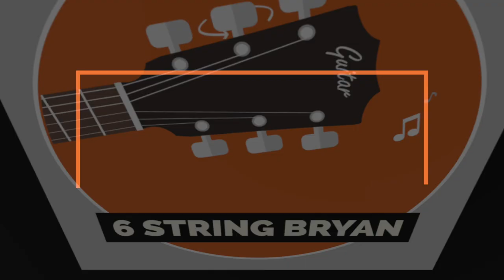Jared James Nichols LIVE at the GIbson VIP Event - NAMM2020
It is mostly about my photography business but I will be posting some music-related stuff in the near future.

You can also find me via the following social media channels

Facbook Pages
Personal

Search SMEER on all streaming services for some of my past music.